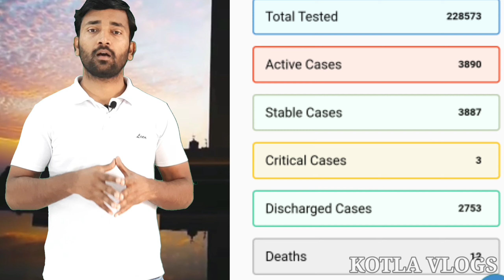How to go back home country with out passport/vandhe Bharat/kotlavlogs/bahrainupdates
Hi my name is Srikanth Kotla
I am from India.
I am now living in in the Bahrain.
I am making videos about Gulf daily lifestyles and vlogs and more update about GCC and Bahrain.